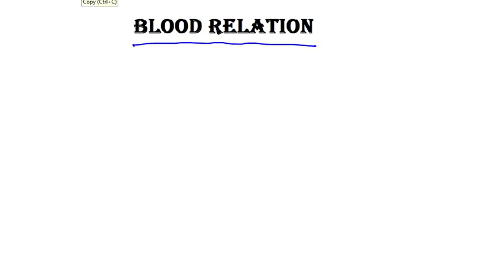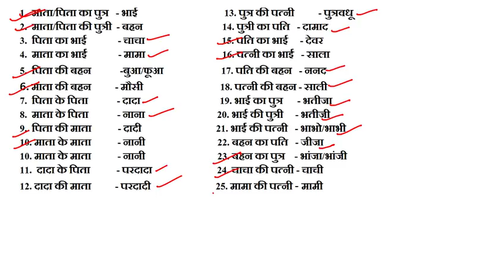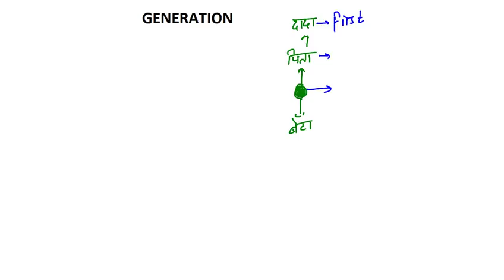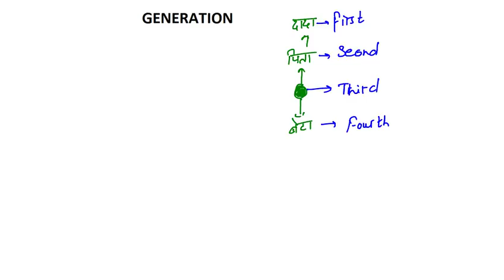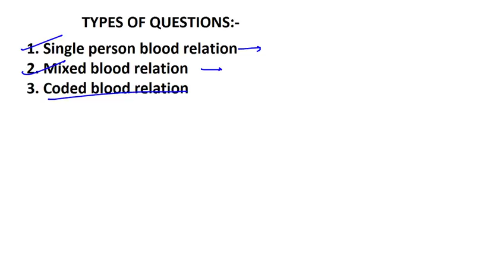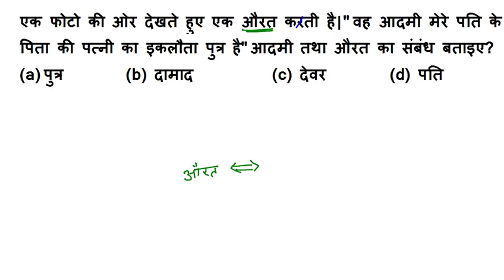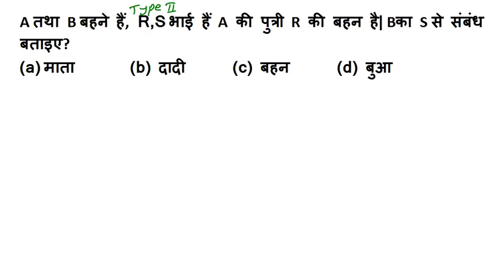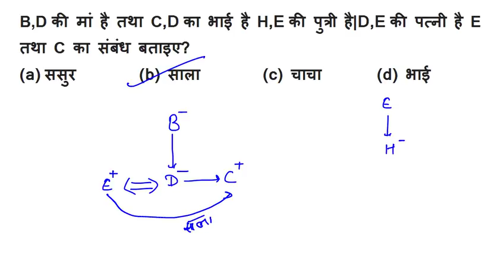Blood Relation (रक्त संबंध) का ऐसा Concept जो सभी को समझ में आयेगा | Reasoning Short Trick ssc bank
Blood Relation (रक्त संबंध) का ऐसा कांसेप्ट जो सभी को समझ में आयेगा | Reasoning Short Trick || Single Person Blood Relation , Mixed Blood Relation और Coded Blood Relation तीनों का जबरदस्त ट्रिक सीखें For ssc cgl 2019 , ssc chsl 20119 ssc chsl 2019 , mp patwari preparation , upsi 2019 , upsi 2019 , bank railways preparation , railways vacancy , reasoning tricks , reasoning for exam , railway NTPC preparation, ssc CGL 2020,

Kiran SSC Maths Chapterwise 8700+ ( In Hindi )

Kiran SSC Maths Chapterwise 8700+ ( In English )

Kiran Chapterwise General Studies (English)

Kiran Reasoning  8700+

Rakesh Yadav Sir Class Notes

Play With Advance

Mahs Mirror By Amit kr varma

Lucent GK

Plinth To paramount (Nitu Mam)

Objective genral english ( Sp bakhi )

Mirror of Common Errors (English)